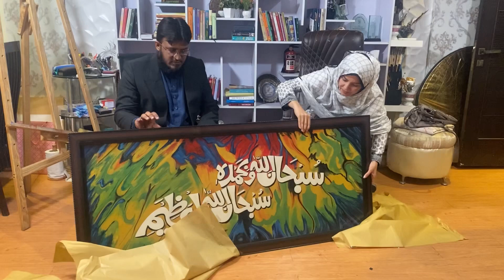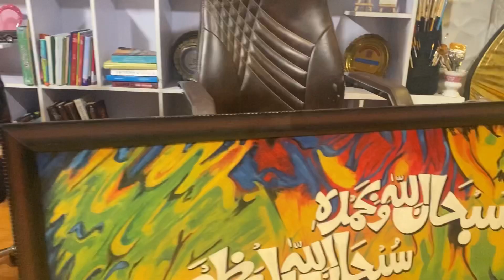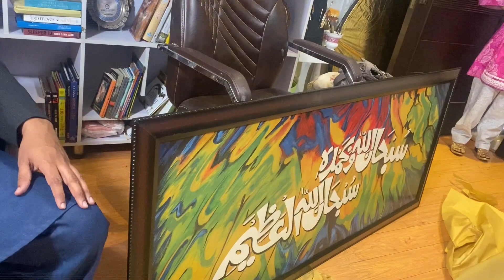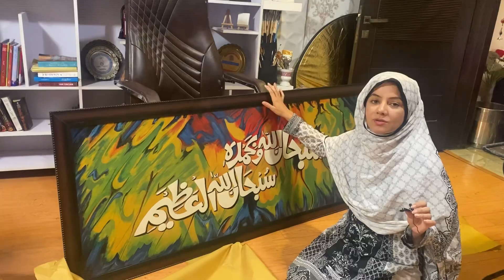سبحان اللہ وبحمده سبحان الله العظيم | A beautiful calligraphy gift for Rabi Pirzada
‎علامہ اقبالؒ کا ایک شعر ہے:
‎انساں کی ہوس نے جنہیں رکھا تھا چھپا کر
‎کھلتے نظر آتے ہیں بتدریج وہ اسرار
‎قرآن میں ہو غوطہ زن اے مردِ مسلمان
‎اللہ کرے تجھ کو عطا جدت کردار

Rabi Pirzada Foundation
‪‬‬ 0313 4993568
‎‏‫Lets try to support art of Paintings in Pakistan